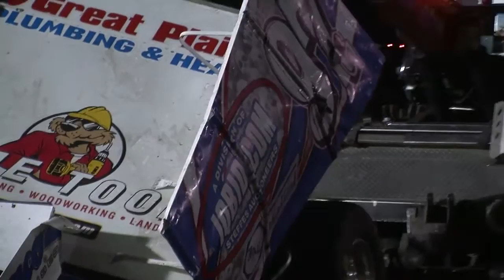NOSA Sprint Car Racing/Red River Valley Speeedway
May 5, 2012 - Here is raw video clips of the NOSA Sprint cars at Red River Valley Speedway in West Fargo, North Dakota. It was taken during their feature race.

© Sailer Productions/The Racing Life